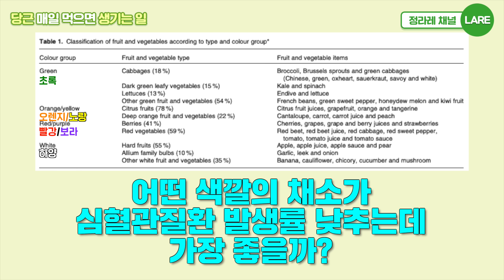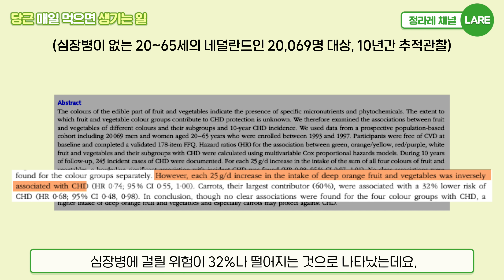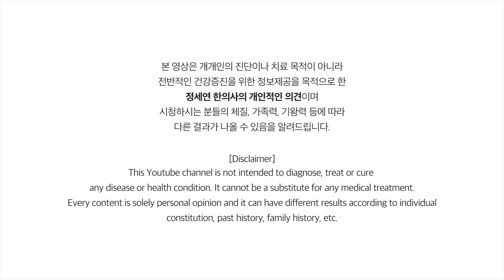당근 몸에 좋은 건 다 아시죠? 당근과 '이것'을 같이 먹으면 효능 효과 올리고 눈이 밝아집니다 [정라레]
[정.라.레.의 식치상담소] 개인적으로 어떤 음식을 어떻게 먹으면 좋을지 식치 상담 원하시는 분들은 아래 구글폼으로 사연을 자세히 작성해서 제출해주세요. 식치상담소 코너를 통해 1:1 맞춤 코칭이 진행됩니다. 채택되신 분께는 응원의 선물도 보내드릴 예정이에요! 서로 힘이 되고 힐링 되는 따뜻한 시간이 되었으면 합니다.

[필독]
1. 유튜브의 성격상 개인적인 건강 상담이나 영양제, 약물 추천 등은 답변이 어렵사오니 이점  양해해 주시기 바랍니다.
2. 건강하고 유익한 채널을 유지하기 위해서 비방, 욕설, 듣기 거북한 글 등은 관리자가 삭제할 수 있음을 미리 알려드립니다.